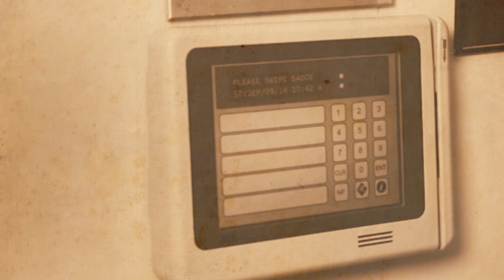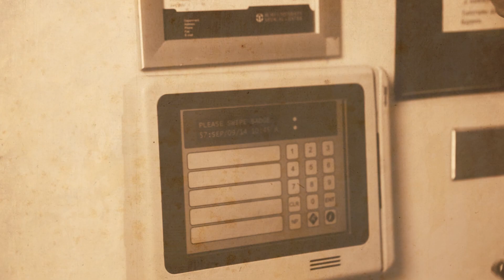I CARE, I Clean Challenge EVS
Rush's medical staff and Environmental Services staff challenged each other to see which department had the better hand hygiene compliance scores. See the results, and what the leader of the group with the lower scores had to do. Someone was a very good sport.